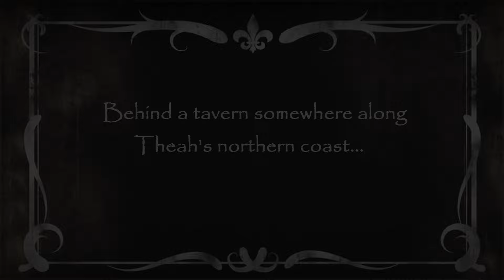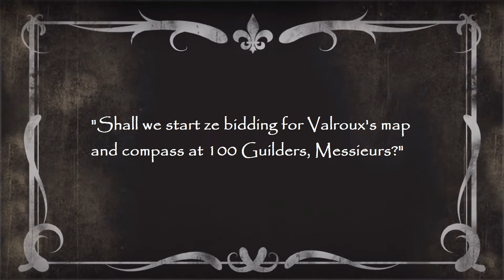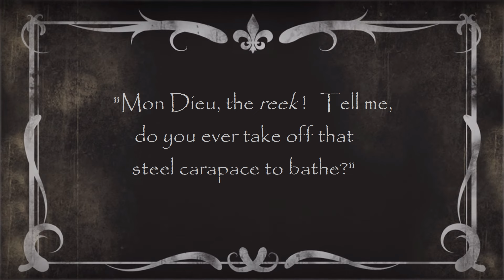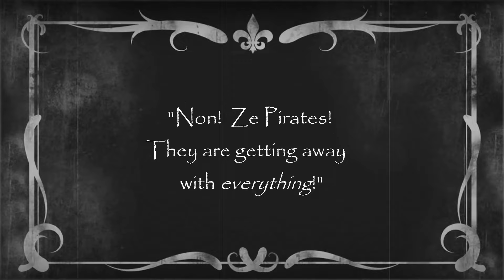Unlucky Seven - 7th Sea Kickstarter Fan Film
Filmed for the 7th Sea 2nd edition Kickstarter community challenge: "film you and your friends having a swordfight."

Our company - Plays With Swords, LLC - is a Cincinnati-based business focused on safely choreographing violence for film and stage, with a side focus in renting weapons and armor.  So in addition to being huge 7th Sea fans, the opportunity to throw together a bunch of people who *aren't* stage combat professionals and shoot an entire short film in a single weekend with no rehearsal was a professional challenge we just couldn't resist.

Special message for copyright trolls: all music used in this production is used with permission, or has been licensed and fully paid-for, so bugger off.